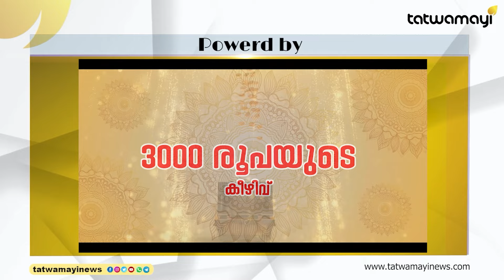ലോക്സഭാ തെരഞ്ഞെടുപ്പിൽ പയറ്റിയ അതെ അടവുമായി കോൺഗ്രസ് കശ്മീരിൽ|congress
കശ്‌മീരിൽ വാഗ്‌ദാന പെരുമഴയുമായി കോൺഗ്രസ് ! ചിരി അടക്കാനാവാതെ ജനങ്ങൾ |congress